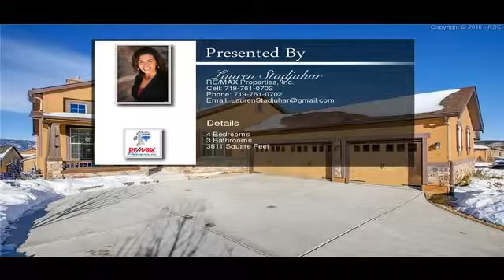12664 Barossa Valley Road Colorado Springs CO 80921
12664 Barossa Valley Road Colorado Springs CO 80921

This popular ranch floor plan sits on a walkout lot with amazing views in the Village of Turin. Situated on a quiet cul de sac and within walking distance to the Club At Flying Horse offering athletic club, recreations, pool, golf and restaurants all at your fingertips. Looking for views?  This home has it.  Looking for main level living, walk out basement and lots of upgrades?  This home has it.  Come experience the views and amazing upgrades to include wood floors throughout main level, granite counters, new stainless
appliances, dual sided stone fireplace on main and fireplace with custom mantel in basement, large secondary bedrooms with walk in closets, covered composite deck, central a/c, fire pit and paver patio...the list goes on and on.  Decorator and custom touches throughout. This home has been impeccably maintained and is move in ready.  Come remember why you love living in Colorado!